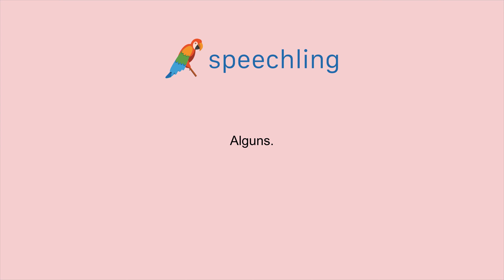포르투갈어로 "몇 개." 말하는 법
남자 목소리 :
Alguns.

여성 목소리 :
Alguns.

남성 음성 번역 :
몇 개.

여성 음성 번역 :
몇 개.